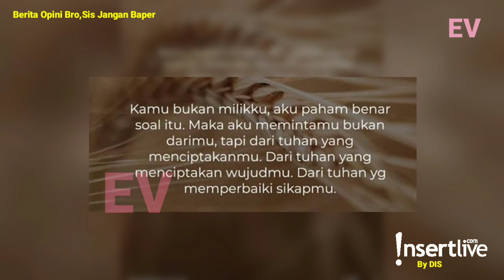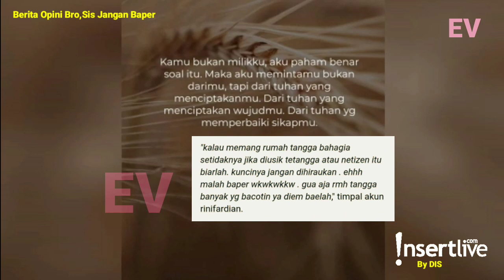Bikin Publik Terceng4ng! Status Galau Istri Rizki DA Banjir Huj4tan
"Kamu bukan milikku, aku paham benar soal itu. Maka aku memintamu bukan darimu, tapi dari tuhan yang menciptakanmu. Dari tuhan yang menciptakan wujudmu. Dari tuhan yang memperbaiki sikapmu," tulisnya.

Unggahan itu juga diunggah langsung ke akun gosip @lambe_turah untuk memancing reaksi netizen.

Banyak netizen yang mengaitkan status galau tersebut dengan Lesti Kejora, mantan kekasih Rizki DA. Rizki diketahui sempat menjalin kasih dengan Lesti Kejora.

"Suaminya belom move on mungkin dari mantannya Lesti kejora," komentar akun nana_is_hername.

"kalau memang rumah tangga bahagia setidaknya jika diusik tetangga atau netizen itu biarlah. kuncinya jangan dihiraukan . ehhh malah baper wkwkwkkw . gua aja rmh tangga banyak yg bacotin ya diem baelah," timpal akun rinifardian.

Sumber Artikel
Sumber Musik
► Music YouTube Library - Warrior Strife
Jika Ada Kritik Dan Saran Dari Temen-temen Silakan Tulis Di Kolom Komentar
Semoga Anda Dapat Terhibur Dengan Informasi Yang Kami Berikan

Terimakasih Sudah Support Kami Ya...

Selamat Menonton!
ENJOOOOYYYY!